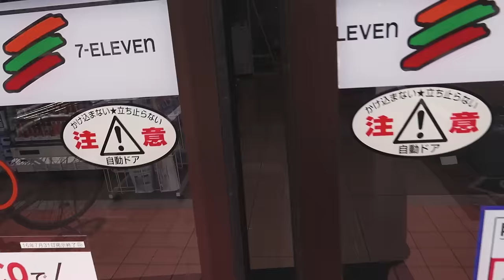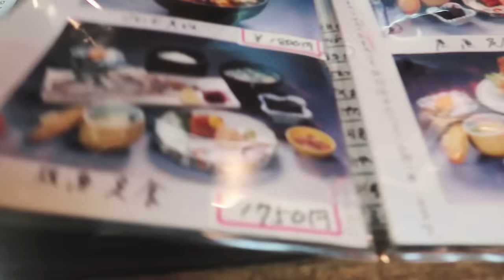HOW TO TRAVEL AND SURF IN IZU - Shizuoka Japan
[Subtitles Available--日本語字幕あり] Ep 08. Quick and easy guide on how to travel to Izu in Shizuoka and surf at Tatadohama beach. This week was a 3 day holiday because of the "Sea" day holiday in Japan. Didn't know that the beach season had already started  which meant that you can only surf in a certain section of the ocean from 8am - 5pm.

Yes I know it's crazy that they have rules in Japan to allocate a time of when you can go into the ocean!

Music

‘Moon’ by Slow Magic

Vlog setup

Please follow me for more!!! Thank you!!!